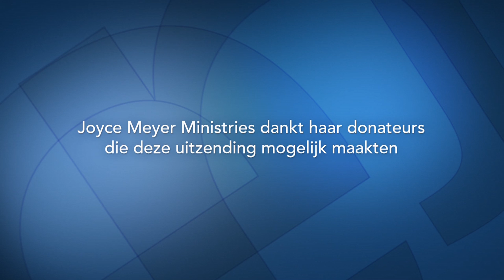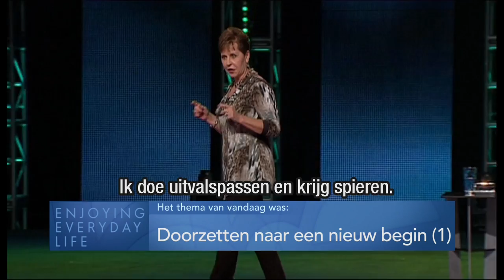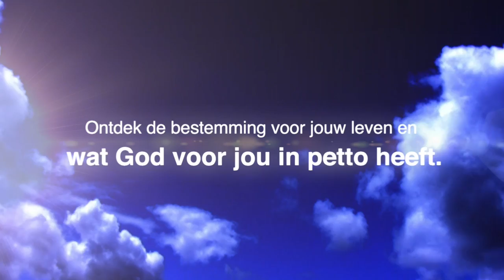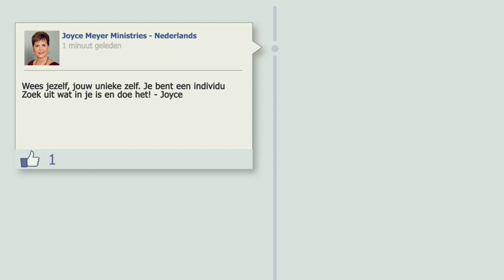Doorzetten naar een nieuw begin (1) – Joyce Meyer – Emotionele pijn genezen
Stop vandaag, om nog langer in het verleden te blijven hangen. Met God kun je altijd opnieuw beginnen.